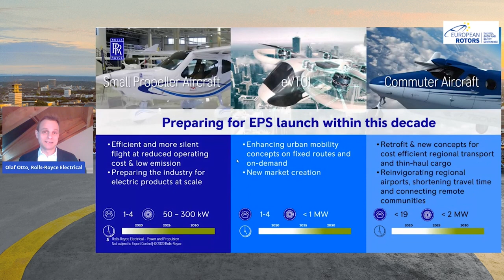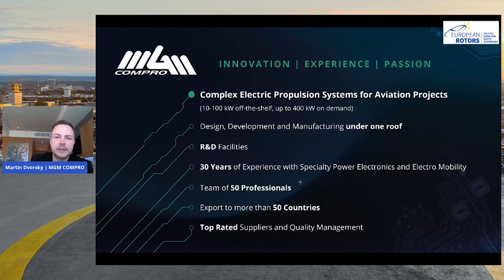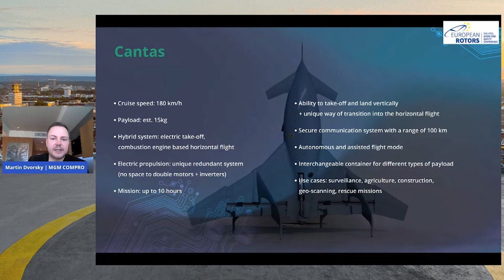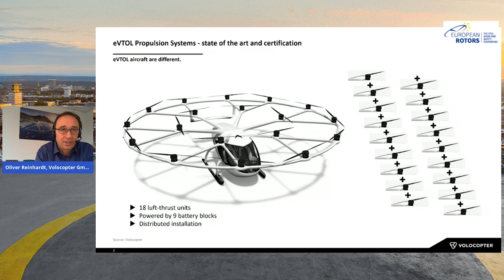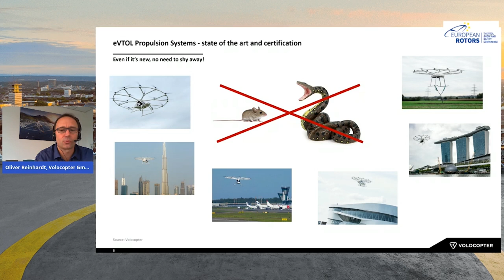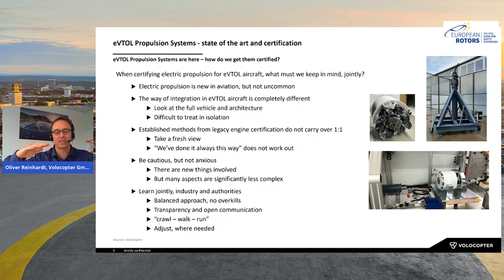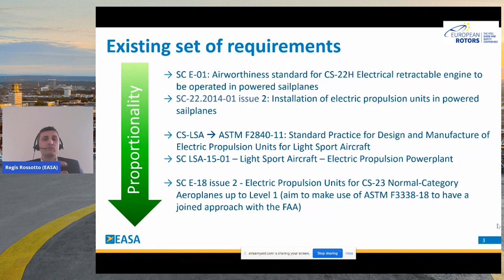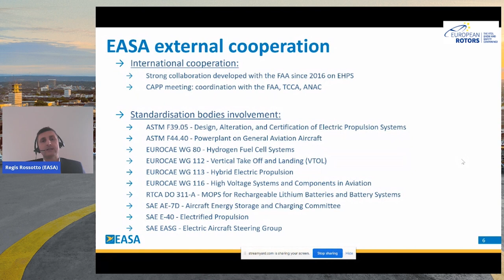eVTOL Propulsion Systems - State of the Art and Certification - EUROPEAN ROTORS Digital Series #5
The fifth session of EUROPEAN ROTORS Digital Series is a panel on eVTOL Propulsion Systems moderated by Willi Tacke. Several key players from the eVTOL environment will provide interesting updates and relevant insights about the current status of electric propulsion systems within the eVTOL segment.

Participants:
Olaf Otto – Director Customer Business Rolls-Royce
Martin Dvorsky – Managing Director MGM Compro
Oliver Reinhardt – Head of Certification and Quality Volocopter
Régis Rossotto – Project Certification Manager electric/ hybrid propulsion EASA
Willi Tacke, Moderator